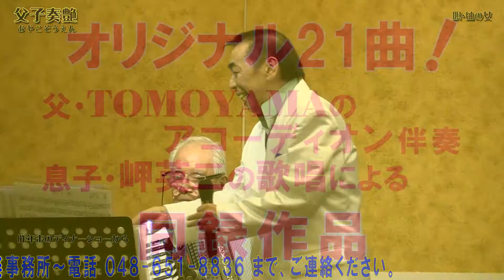紬の女 父子奏艶第二弾 オリジナル新曲 全21曲の超大作アルバム 平成30年6月23日土全国発売！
歌謡曲